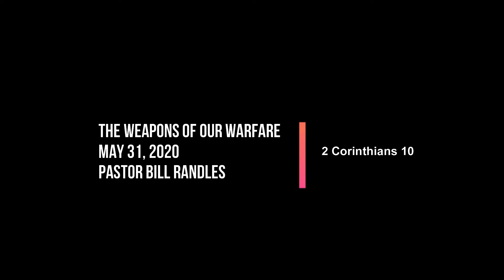The Weapons of our Warfare - 2 Corinthians 10 - May 31 2020 - Pastor Bill Randles